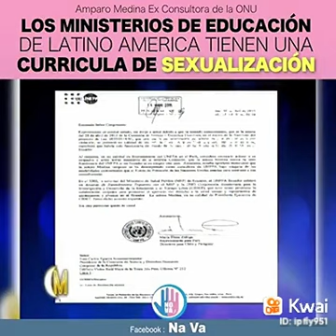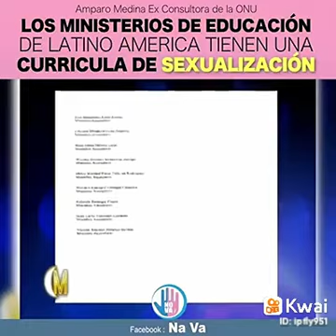LA CORRUPCION EN LA EDUCACIÓN LA GENERAN DESDE ARRIBA: LASSO Y LA MINISTRA MARIA BROWN COMPLICES.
Video de José Luis Medina